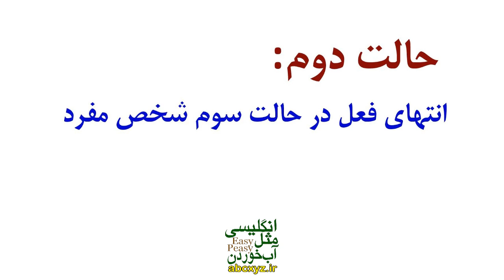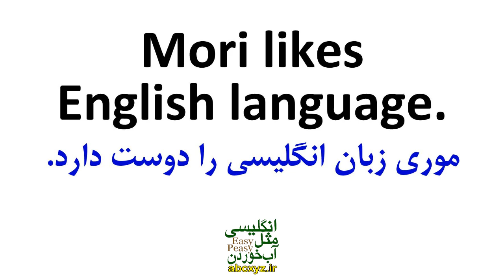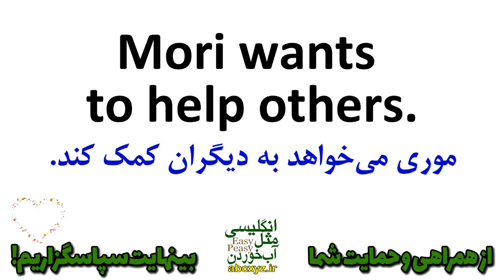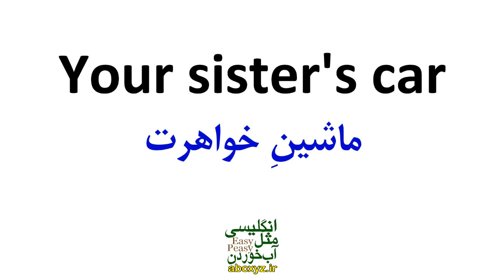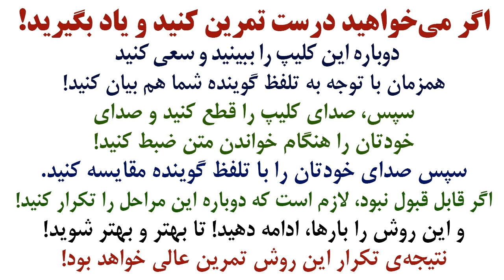انواع S در انتهای لغت های انگلیسی و کاربرد آنها همراه با مثال و توضیحات انگلیسی به فارسی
نکته های ضروری در مورد انواع S در انتهای لغت های انگلیسی و کاربرد آنها همراه با مثال و توضیحات انگلیسی به فارسی